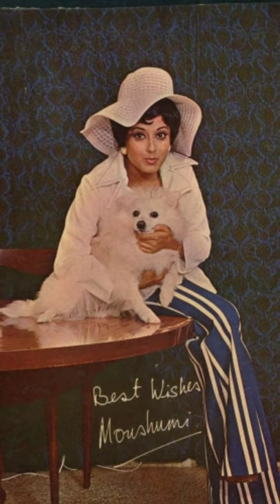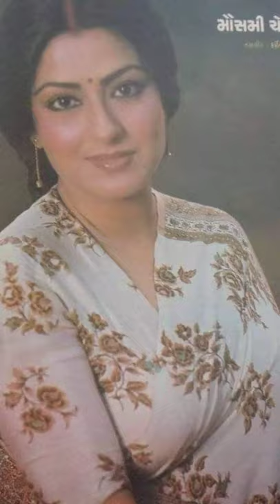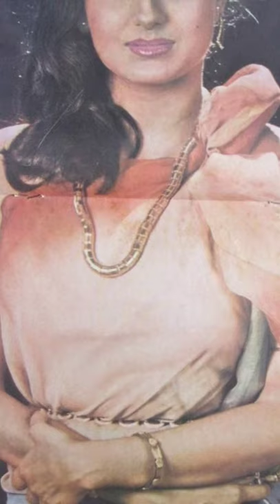Moushumi Chatterjee Hollywood Bollywood with khushbu . old photos of Moushumi Chatterjee